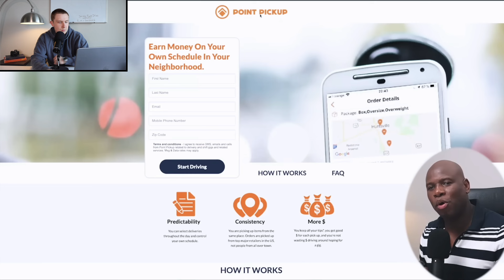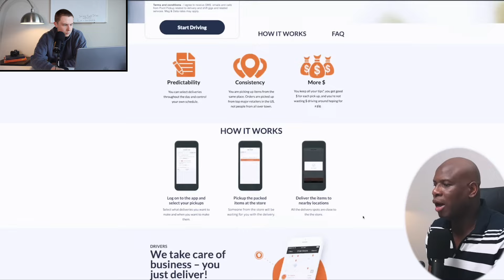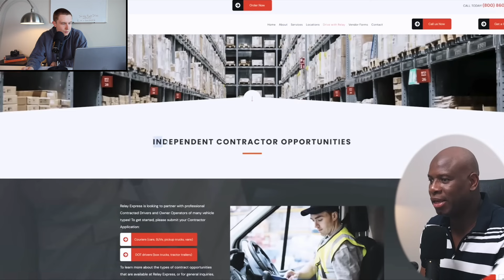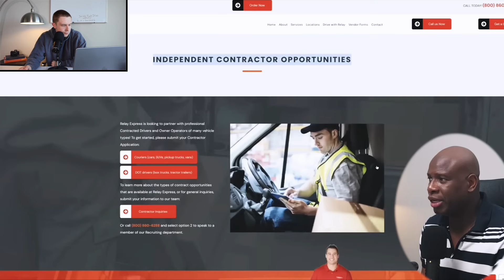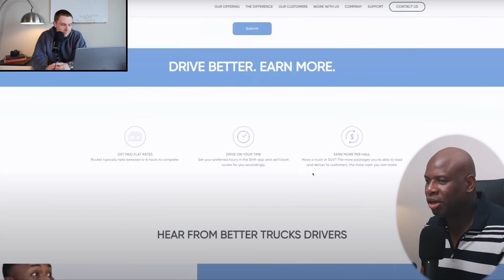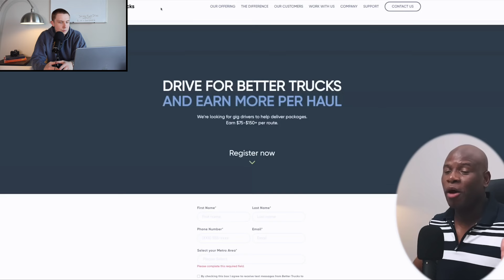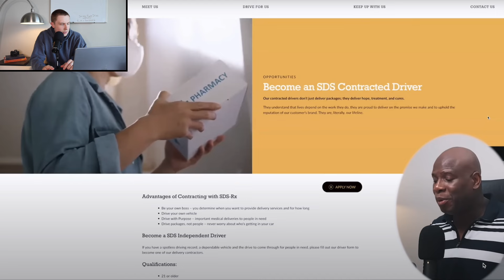New App Pays $2,500/week! Use Your Own Vehicle! (my thoughts)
Reacting to non traditional side hustles